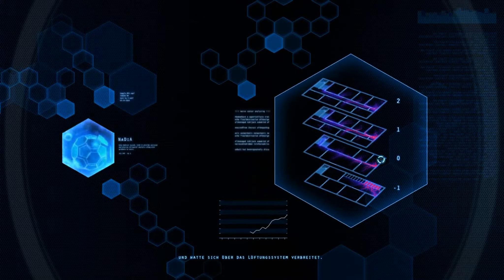Let's Play Transcripted #07 [German] Mission15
♦ Action Puzzle Spiel von Topware

♦ Als Sonde im menschlichen Gewebe, müssen wir die Viren mithilfe von unterschiedliche Waffen zerstören
♦ Kombiniere drei gleiche Farbsteine um Punkte zu erhalten oder verteidige die DNA Stränge gegen feindliche Viren.

♦ Wenn dir das Spiel gefällt, dann schau auf der Seite des Publishers nach und kaufe es dir im Original :)

♦ Deutsch kommentiertes Gameplay von DarkHunterRPGx